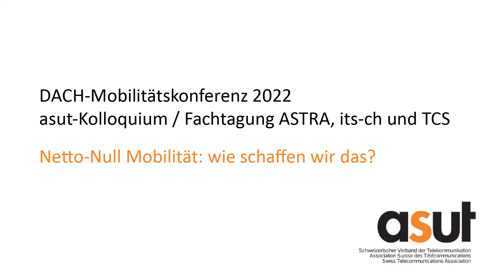Ulrich Seewer: Schlusswort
Ulrich Seewer, Co-Präsident its-ch. Vizedirektor,  Bundesamt für Raumentwicklung (ARE) an der DACH-Mobilitätskonferenz - asut-Kolloquium / Fachtagung ASTRA, its-ch und TCS 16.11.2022